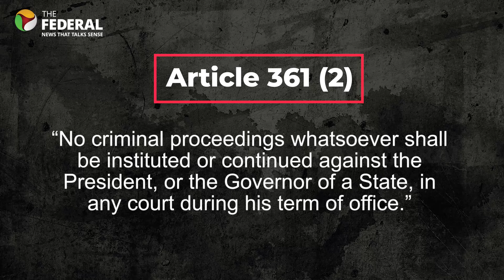Will BJP-led Centre fire Bengal governor and buck the trend? | The Federal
West Bengal Governor CV Ananda Bose is in the eye of a storm over sexual harassment charges against him. A woman staffer at Raj Bhavan has alleged that the West Bengal governor had molested her. The Trinamool Congress has flagged the issue while Bose has refuted the charges with the age-old phrase that tainted politicians use - 'Truth would triumph'.